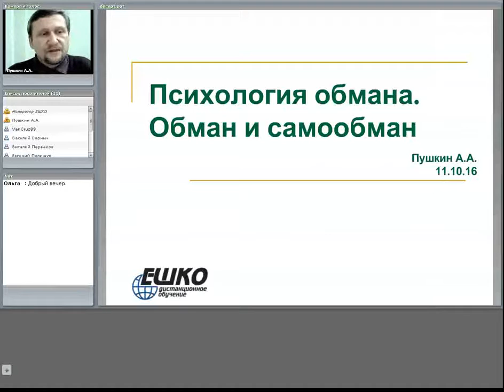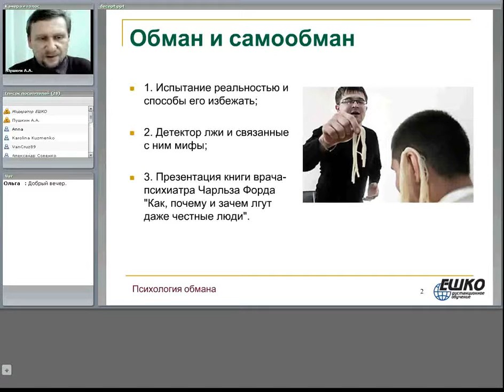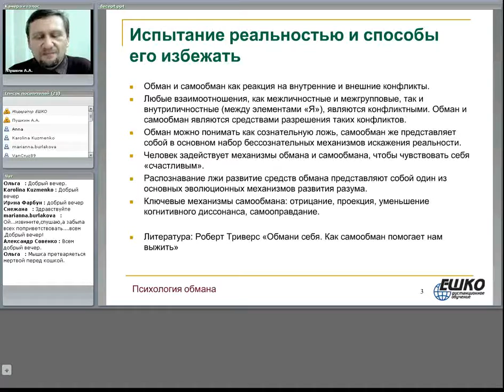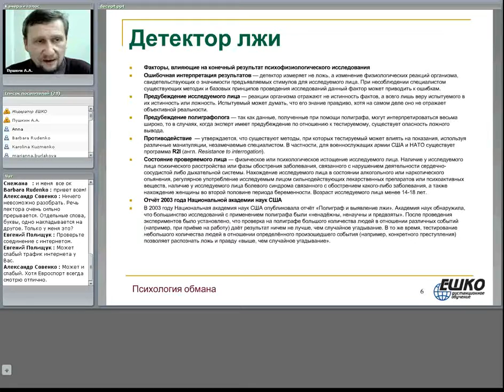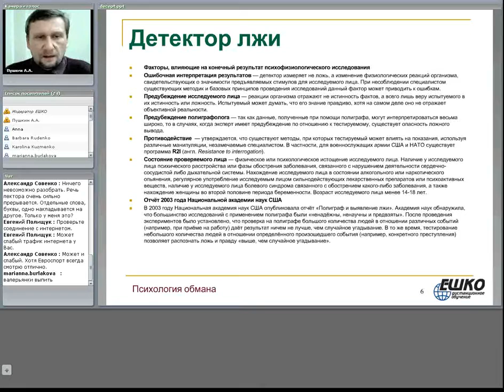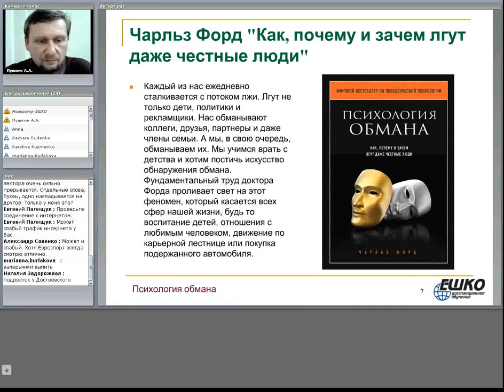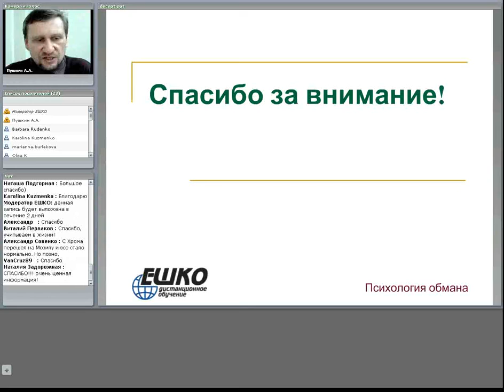Психология обмана. Обман и самообман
Целью данного вебинара является ознакомление слушателей с биологическим и социальным смыслом лжи, некоторыми способами выявления обмана и самообмана.

План вебинара:
1. Испытание реальностью и способы его избежать.
2. Детектор лжи и связанные с ним мифы.
3. Презентация книги врача-психиатра Чарльза Форда &amp;quot;Как, почему и зачем лгут даже честные люди&amp;quot;.